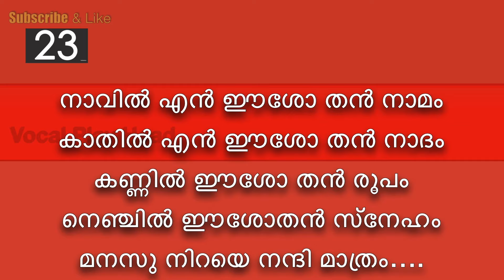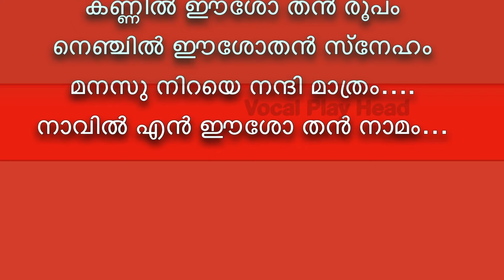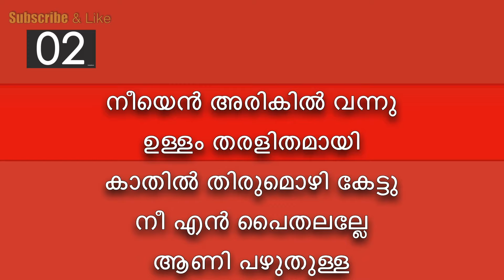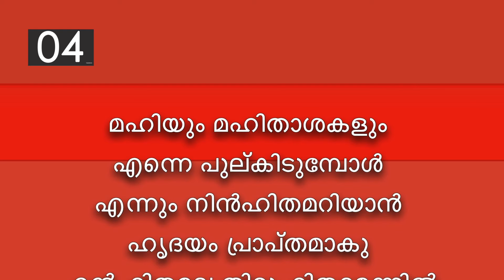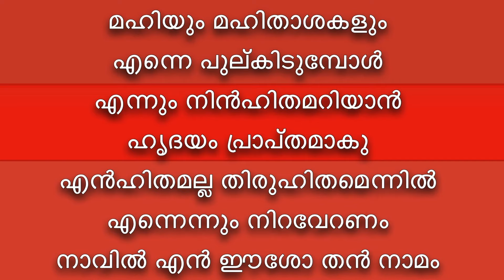Naavil Enneeasothan Nammam |❤️‍ KARAOKE with Lyrics | BGM ⏱ ❤️‍ നാവിൽ എന്നീശോതൻ| Naavil en esho than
Kester Hits